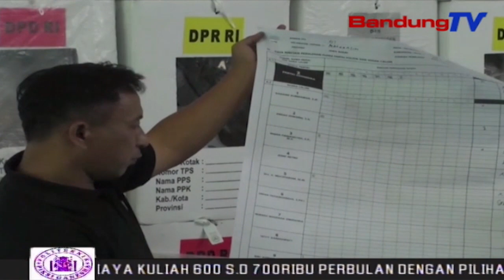Petugas PPK Lakukan Pemeriksaan Kesehatan | SBR | BANDUNGTV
SBR | BANDUNGTV | NIKEN PRATIWI | Masih Berlangsungnya Proses Penghitungan Rekapitulasi Surat Suara, Panitia Pemilihan Kecamatan Margaasih, Atau Ppk Margaasih Mengakibatkan Banyak Petugas Yang Kelelahan. Menindaklanjuti Hal Tersebut, Kecamatan Margaasih Menggelar Pemeriksaan, Kepada Petugas Dengan Mendatangkan Petugas Kesehatan, Dari Puskesmas.